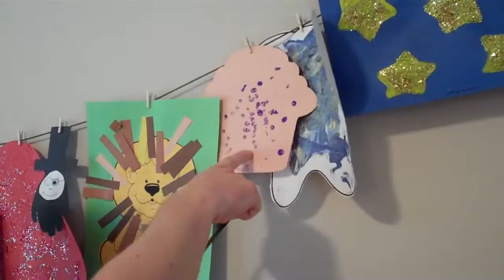mason describing artwork 03-13-11